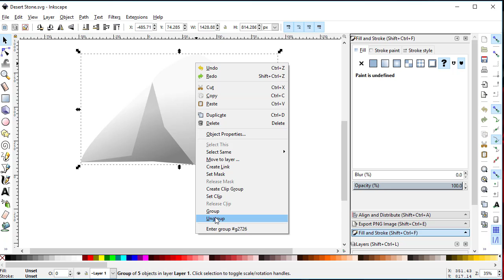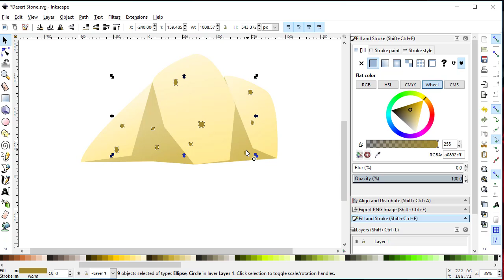Game Asset 53 - Desert Stone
Continuing from Game Asset 38 - Stone...
In this short video, we are going to draw a 2d Desert Stone game asset.
The software used is Inkscape.